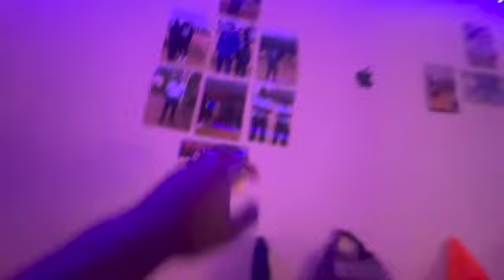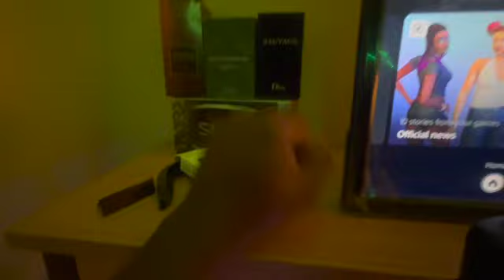Pros and Cons being STATIONED in Alaska! Day In a Life in the Air Force🏔️